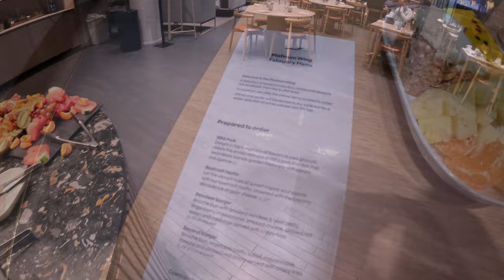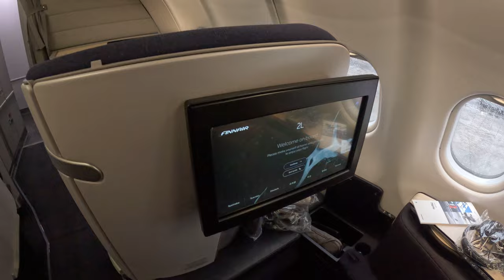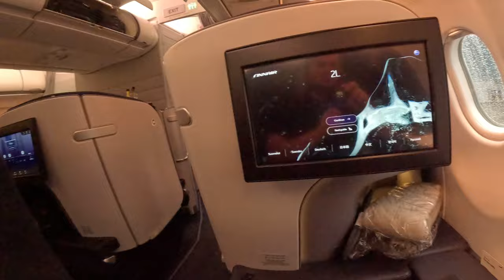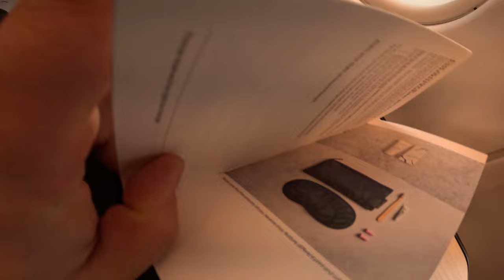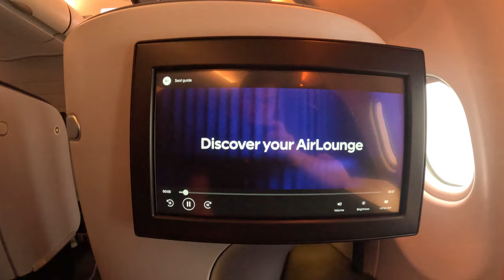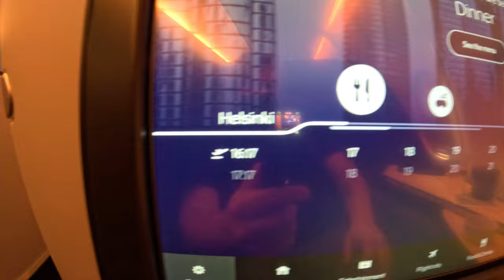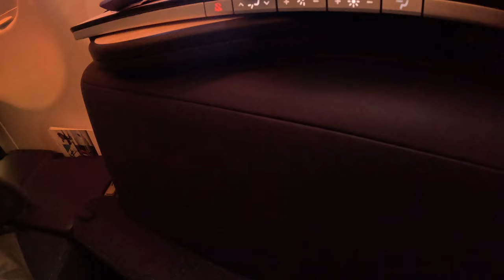How is Finnair's Air lounge Seat in 2024? Review of Finnair Business class on two flights.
Come join me as we travel with Finnair from Geneva to Doha. Along the way we'll travel in two very different business class cabins. First we'll travel on an A320 from Geneva to Helsinki on Finnair's European Business class. For this flight we're seated in seat 1D, a seat in the bulkhead row. After an overnight layover and some time to explore Helsinki, we'll continue on to Doha in Finnair's Airlounge Business Class Product. For this flight we'll be seated in Seat 2D. We'll explore all the amenities and services provided by Finnair on both of these flights.

00:00 Intro
1:34 Exploring Geneva
2:00 Geneva Airport
3:04 British Airways Lounge
4:57 Finnair A320 Business Class Review
8:15 Exploring Helsinki
11:30 Finnair Lounge Platinum wing Review
14:10 Finnair A330 Airlounge Business class Review